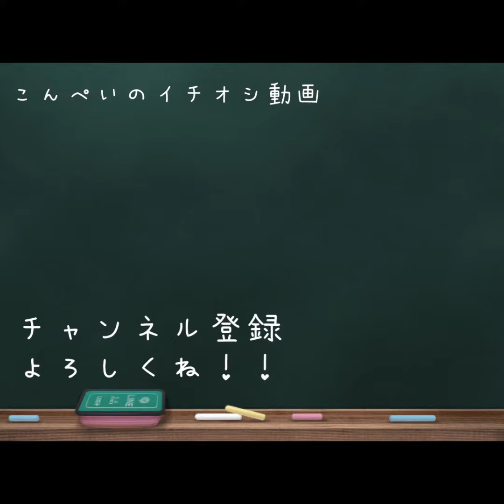何やら怪しい動きを…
ざわざわ… ざわざわ…